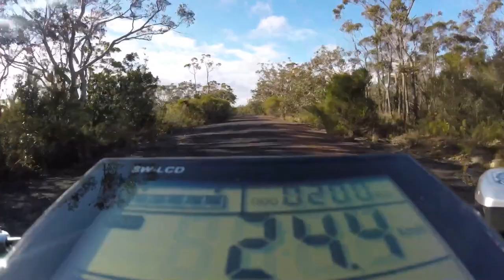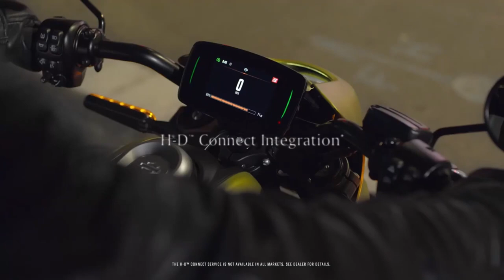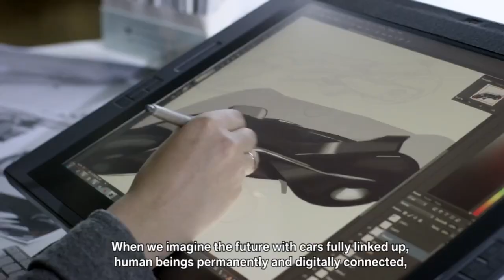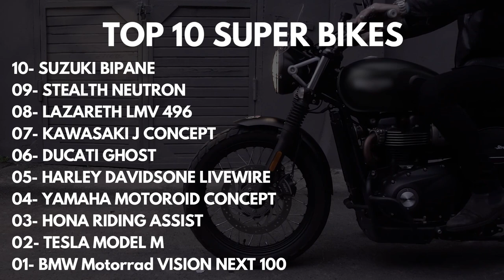10 CONCEPT MOTORCYCLES OF THE FUTURE || YOU MUST SEE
We have many superbikes cruising majestically on the street and getting one of those superstars is our dream; but keeping the future in mind, many innovative concepts and projections of futuristic bikes are also being made. And trust me, you will go crazy to see them only, and one test drive might provide you with the never-before heavenly feeling you always craved for